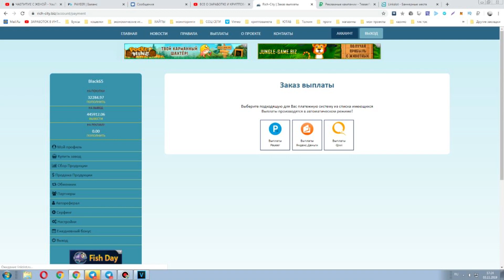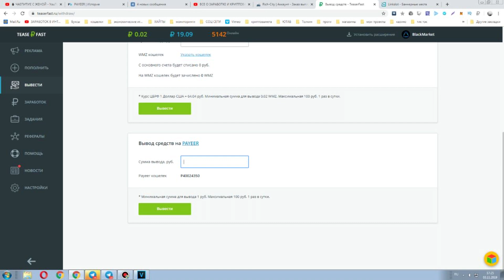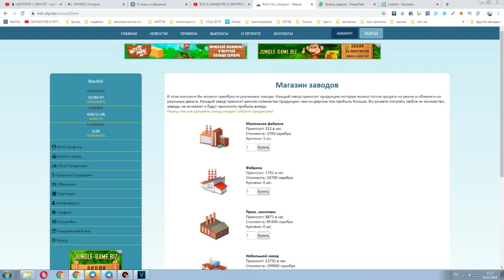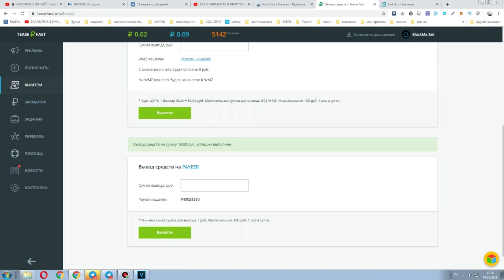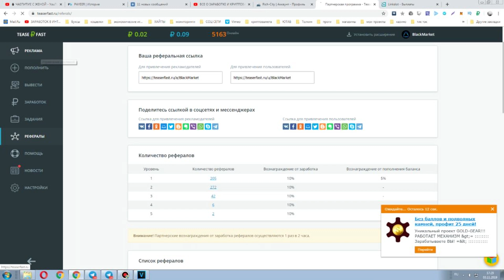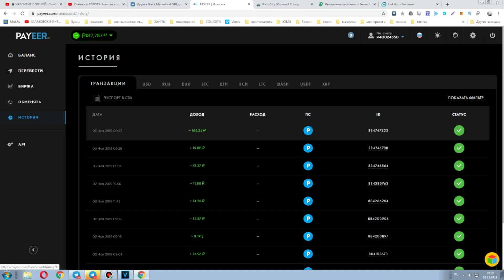ТОП 3 САЙТА ДЛЯ ЗАРАБОТКА В ИНТЕРНЕТЕ БЕЗ ВЛОЖЕНИЙ ДЕНЕГ - КАК ЗАРАБОТАТЬ В ИНТЕРНЕТЕ БЕЗ ВЛОЖЕНИЙ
► ССЫЛКИ НА САЙТЫ ИЗ ВИДЕО

►ПО ВОПРОСАМ И РЕКЛАМЕ ОБРАЩАТЬСЯ